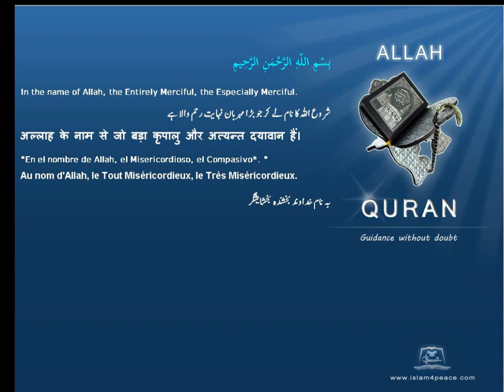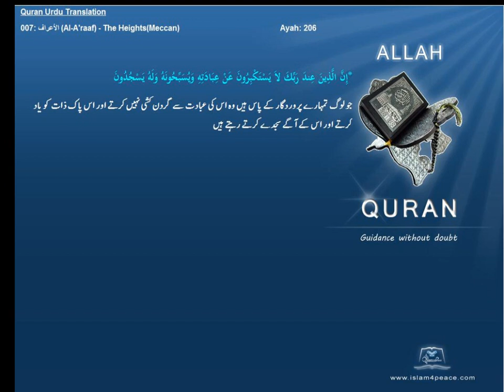Quran Urdu Only 007 الأعراف Al A'raaf The HeightsMeccanIslam4peace com